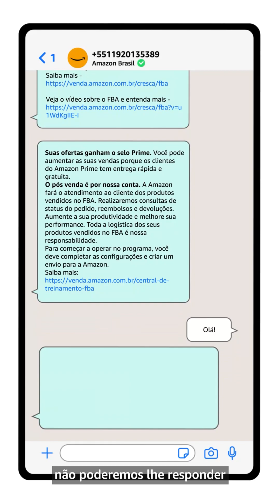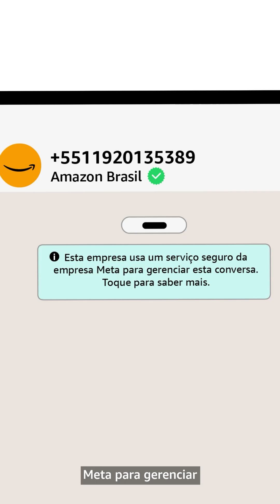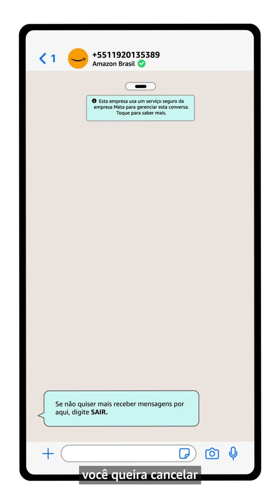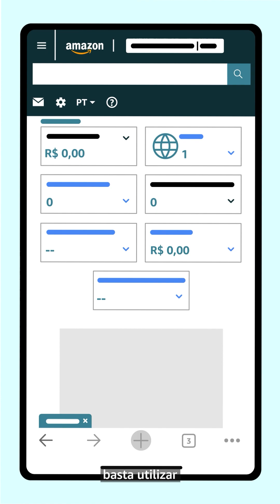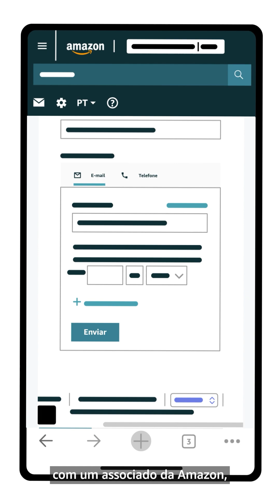Conheça as notificações que a Amazon envia pelo WhatsApp | Amazon Seller University Brasil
Aprenda sobre as notificações com avisos e recomendações que a Amazon envia para as vendedoras parceiras e vendedores parceiros pelo WhatsApp.